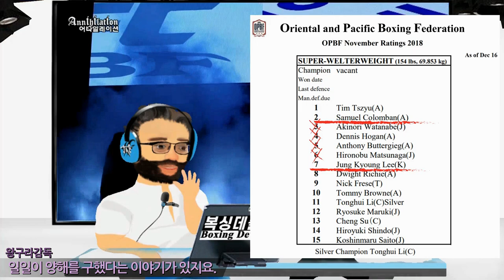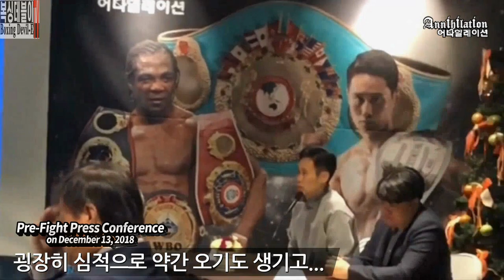[티에이피 데블이] OPBF챔피언결정전-이중경 vs 사무엘콜롬반-Jung Kyoung Lee(Korea) vs Samuel Colomban(Australia)-슈퍼웰터급_미공개영상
-본 영상은 2019년 01월29일 KBS 아레나홀 "어나힐레이션" 메인이벤트 '이중경 vs 사무엘 콜롬반 (호주)' 의 12라운드 OPBF 슈퍼웰터급 챔피언결정전 영상으로 최초로공개되는 미공개 경기영상입니다.

-본 영상의 모든 소유권은 '티에이피' 에 귀속되어있음을 알려드립니다.

[참고] 복싱데블이 애니메이션 스티커(움직이는 스티커)는 현재 네이버 블로그 (댓글, 게시글), 카페 (게시글), 포스트에서 사용가능합니다. 네이버 카페 댓글에서는 아직 사용 불가입니다.